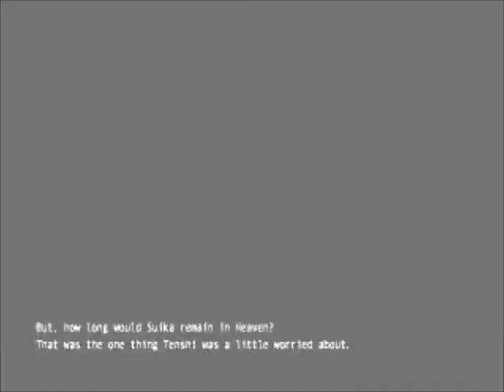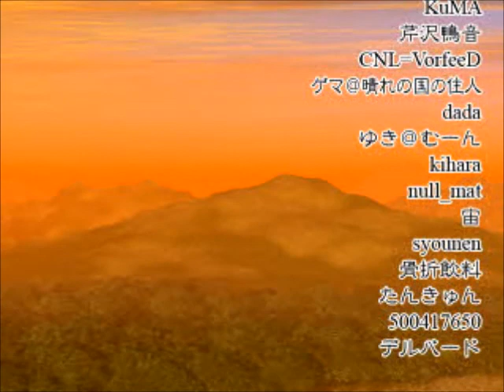Touhou10.5 - Tenshi/Normal [Final]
Last Stage - Reimu